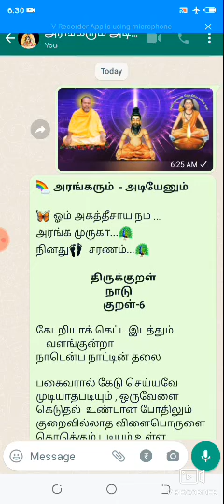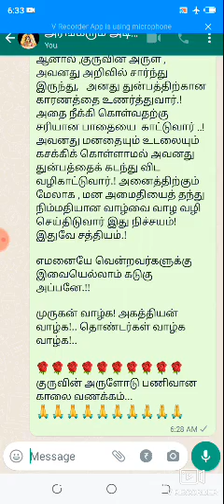அரங்கரும் அடியேனும்‌ திருக்குறள்